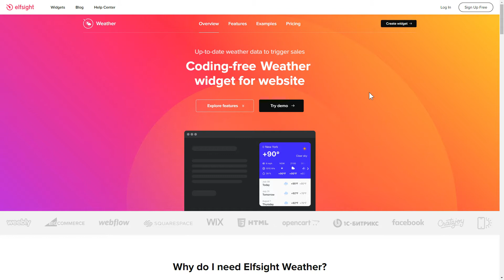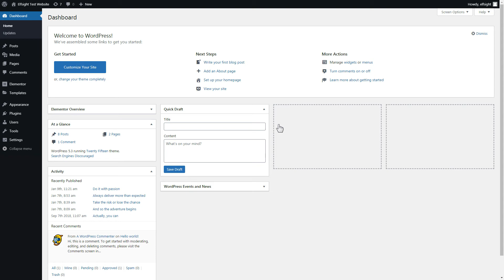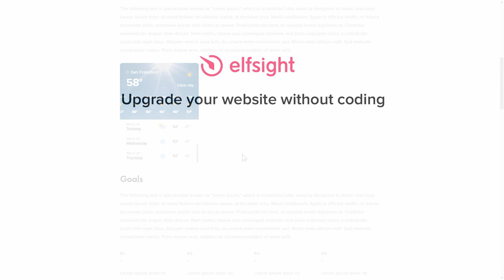How to Add Weather to Elementor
Add Weather widget to Elementor website in just a couple of minutes
Free, simple, coding-free, quick.

Advantages:
• Increase sales of seasonal seasonal-trendy goods and services;
• Upgrade user experience in booking outdoor events with weather forecast on your website;
• Draw your audience attention with always up-to-date weather info and reduce bounce rate.

How to embed a Weather widget to the Elementor website?
In order to integrate the weather forecast on your website, you will need to fulfill these 3 quick actions

1) Generate and configure the widget;
2) Save your unique code which will appear in the notification;
3) Insert the copied code on the site.